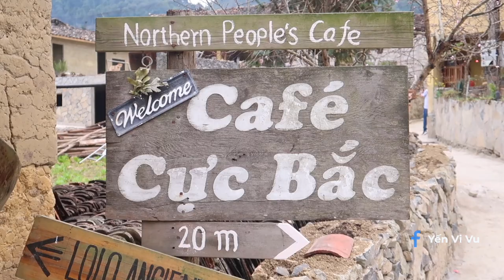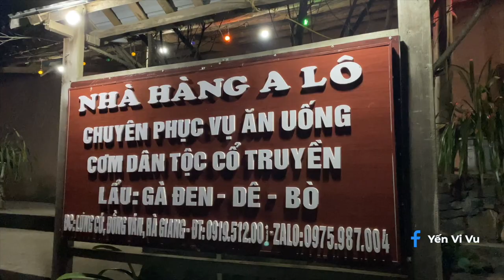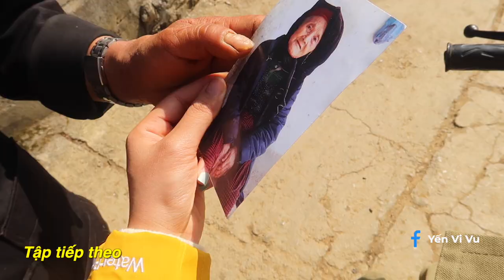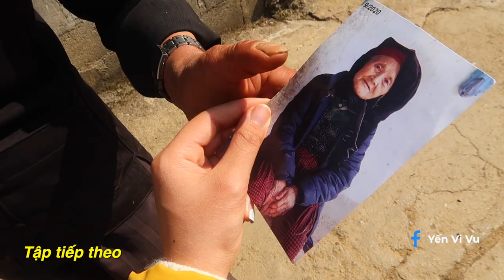#5 XV1M | Những gì đang chờ đón bạn ở Lô Lô Chải - Hà Giang?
Nếu đến Hà Giang, các bạn không nên bỏ qua ngôi làng Lô Lô Chải này nha! Nằm ở vùng cực Bắc Việt Nam, cách cột cờ Lũng Cú chỉ 1km, ngôi làng nhỏ bé là nơi sinh sống chủ yếu của dân tộc Lô Lô. Bộ trang phục truyền thống của người Lô Lô Hoa sặc sỡ sắc màu.

Nơi Yến ở trong làng Lô Lô là Lolo Ancient House 3

Hẹn các bạn vào 20h mỗi thứ 7 hàng tuần ❤❤❤

Nếu yêu quý Yến và muốn ủng hộ hành trình xuyên Việt của Yến thì bạn có thể donate nhé! Mình rất trân trọng!
Bank: Techcombank 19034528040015 Nguyen Thi Yen